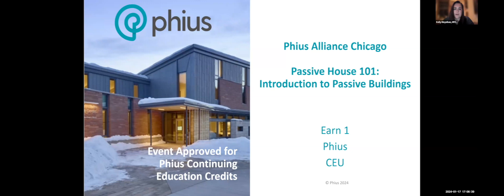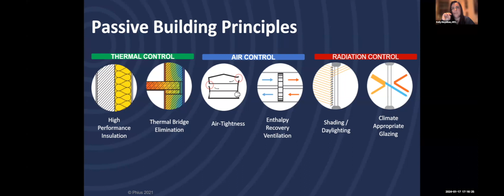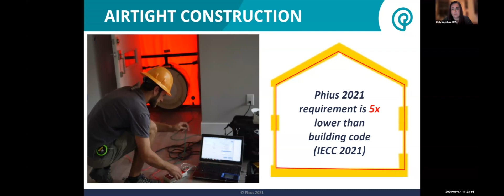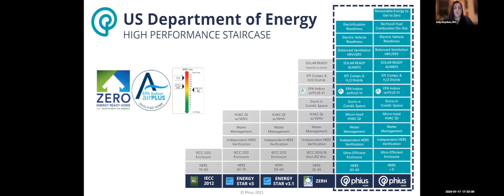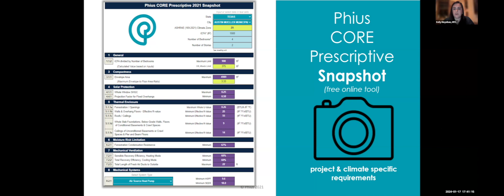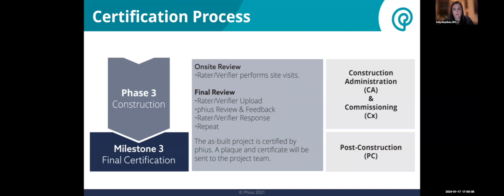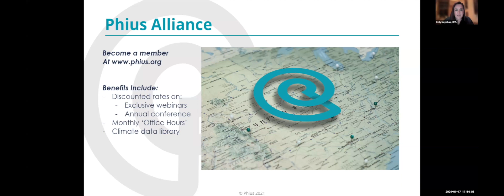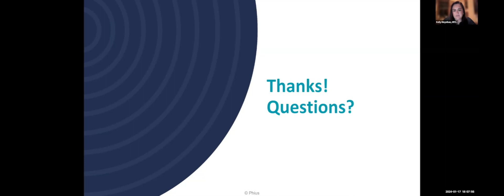Passive House 101: Introduction to Passive Buildings with Kelly Moynihan (2024)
Our 2024 New Year’s Resolution is to spread our love of Passive Buildings. Learn the basics of the Phius building standard, including Phius requirements, tools used, and unique construction methods. Join us to see why we feel Phius is the best building solution for reduced energy costs, comfort, and durability.

We will share the whys, hows, and examples of Passive House design and building in the United States. This presentation will provide a good baseline for those new to Passive House and will include the latest updates for those wanting a refresher.

This session is a must for architects, builders, real estate professionals, those looking to buy or build, or anyone interested in learning about the Passive House building standard.

Presented by Phius Alliance Chicago board member Kelly Moynihan from HPZS.

Kelly Moynihan, AIA, NCARB, WELL AP, LFA, CPHC®, LEED Green Associate, serves as a Principal at HPZS, a design leader that pursues the preservation and creation of carbon-free, equitable, high-performance projects. Kelly is a multi-faceted architect with experience in multiple project types and scales including affordable housing, K-12 and higher education, historic preservation/renovation, adaptive reuse, and commercial interiors with an eye toward maximizing energy efficiency within building envelope assemblies and systems while creating beautiful, healthy places for humans. Kelly is actively involved with the AIA Chicago Board of Directors as Vice President of Membership, Co-Chair of the AIA Chicago Committee on the Environment/2030 Commitment Knowledge Community, Board Member of the PHIUS Alliance Chicago Chapter, and member to both the Living Future Illinois Community and Illinois Green Alliance, developing educational programs/events focused on decarbonizing the built environment. Most recently, Kelly was awarded the 2023 AIA Illinois John Wellborn Root Award, recognizing her service and leadership.